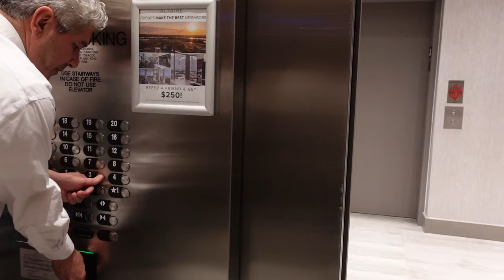APARTMENT HUNTING IN NOVA | LUXURY APARTMENT TOUR IN THE DMV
◦ AGE: 27
◦ ZODIAC: Cancer ☼ Scorpio ☽ Libra ⇡
◦ RACE: African-American
◦ HEIGHT: 5'2 (fine too)
◦ HOMETOWN: DC

Intro - 0:00
Apartment 1 - 4:16
Apartment 2 - 10:30